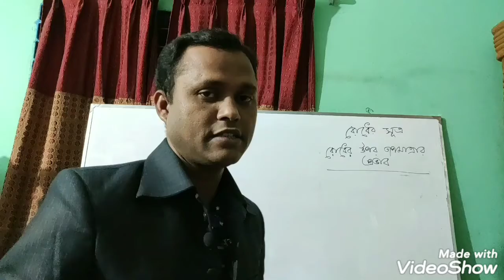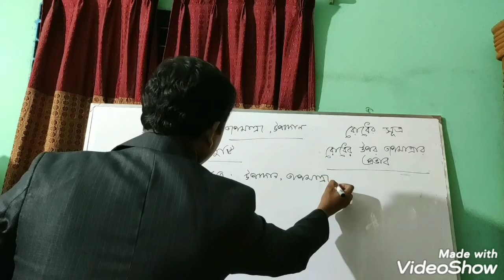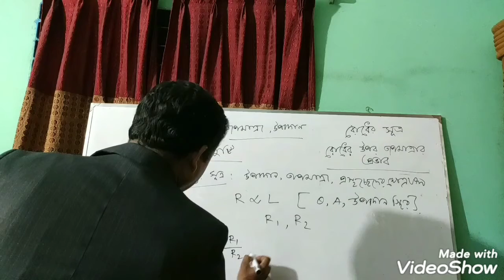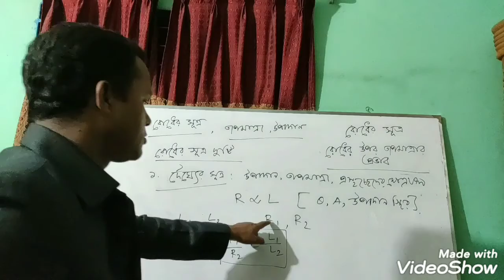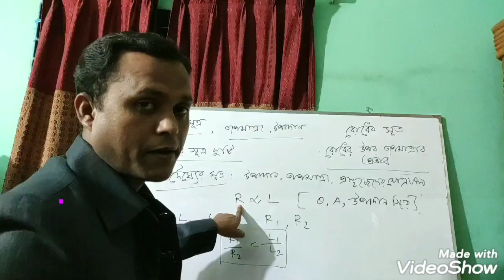রোধের সূত্র, রোধের উপর তাপমাত্রার প্রভাব